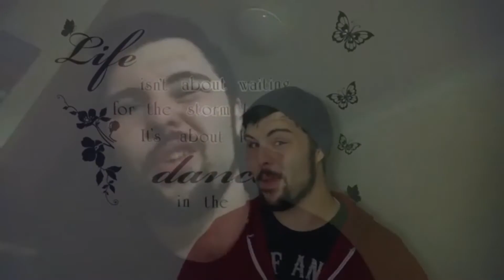Fun With Pauly of PaulyOnFilm!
Pauly stayed with me for a week recently, it was amazing, whilst he was here I managed to get a couple of videos,  so I just figured i would upload some of the bits and bobs I've thrown together for y'all,
See PaulyOnFilm here including hot chili challenge with me!

much love,
madmax.